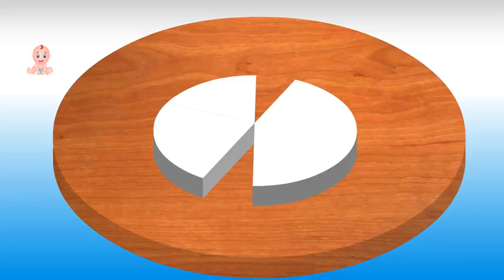Colors for Children Learn with Soccer Ball Lipstick Colors Soccer Ball Lipstick Colors for Kids